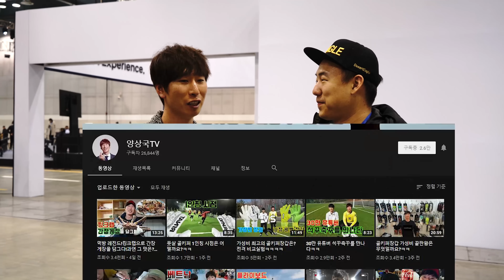소나타가 소환한 유튜버들:성명준,잇썹,양상국,야생마,까만형,백마탄환자 차좋아하는 유튜버들이 본 소나타 첫인상은?! 소나타 신형을 만나러온 유명 유튜버들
(영상에 나와주신 큰형님들 감사합니다. 흥하십시요)
유명하신분들을 만나 인사드리고 악수를 청했습니다.
고생하시는 크리에이터분들께 모두 박수를 보내주세요 ^ㅇ^
빛이 뿜어져나오는 세기의 유튜브 스타들과 한 세상을 공유한다는것.. 작은 유튜버 데저트이글에게는 설레이는 경험이였습니다.
소나타DN8 신형 행사장에 다녀왔습니다.
벌써 매체기자분들은 이미 동영상을 다 올려 버렸군요.
항상 행사영상은 촬영은 고된데.. 만들기는 어렵고 ^^
왠지 뒤늦게 올릴 소나타DN8 영상에 녹이기엔 묻힐것같아서
반가운 얼굴들을 만나뵌 영상들을 추려봤습니다..
또 밤을새고 소나타8 주행기 만들어 가야겠네요 .